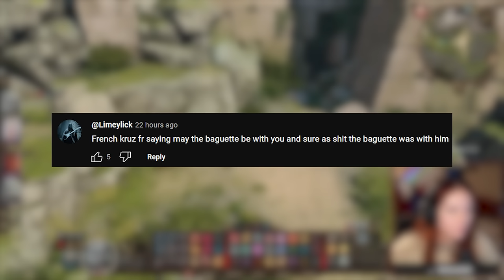Baldur's Gate 3 [Part 29]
Upload Schedule: almost daily💩

PEOPLE IN THE VIDEO: @YourNarrator